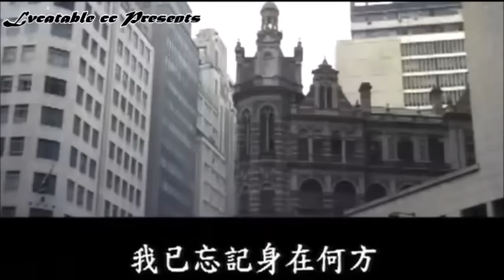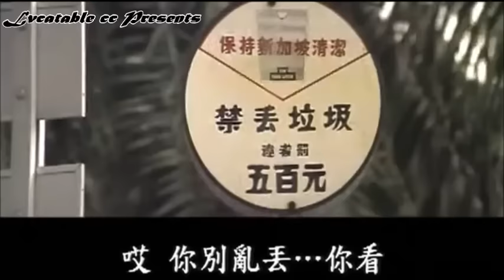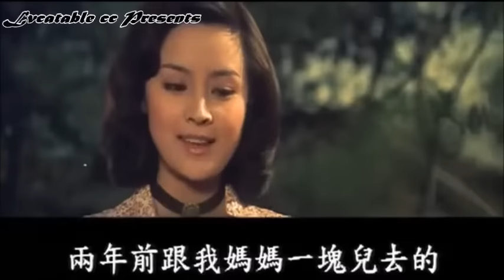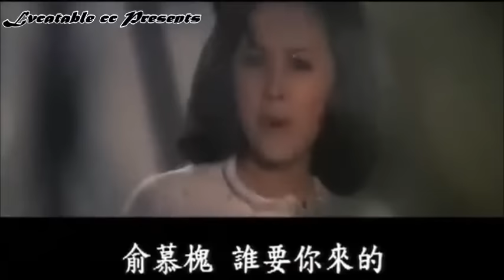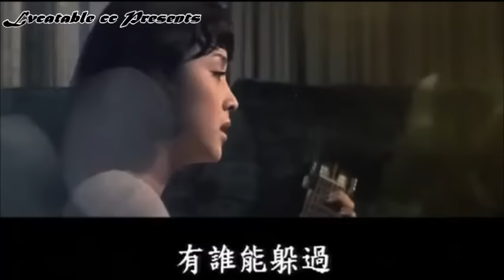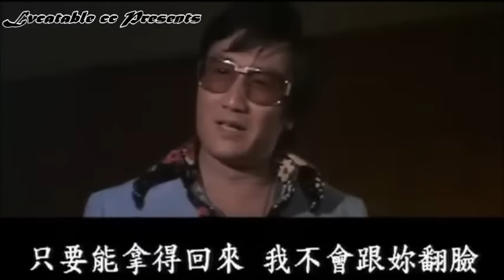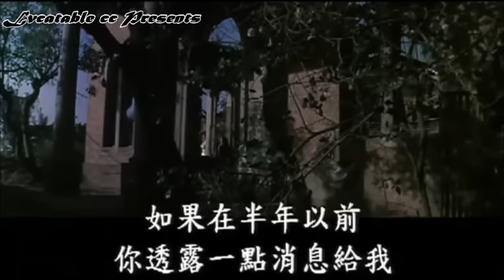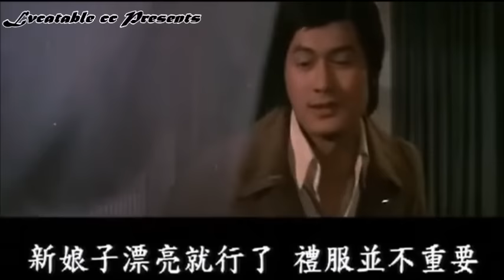國語長片 ~ 海鷗飛處 ~ 甄珍、鄧光榮、秦漢、謝賢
《海鷗飛處》
導演：李行
編劇：張永祥，瓊瑤
主演：鄧光榮，甄珍，白琳，秦漢、謝賢
出品公司：馬氏影業公司
發行公司：第一出版(香港)有限公司[香港]
中文名：海鷗飛處
外文名： Where the sea gull flies
類型：愛情
片長：101分鐘
對白語言：國語
色彩：彩色
原著：瓊瑤

記者俞慕槐（鄧光榮）一直在不同場合碰上同面孔但不同身份的謎樣女孩，她就是忽而在香港渡輪上因誤殺負心丈夫正準備投海自殺的“海鷗”（甄珍），轉瞬出現在新加坡的夜總會小歌星“葉馨”，以及妹妹的同學家境富裕而嬌縱的“羽裳”。事實上三人分明就是同一人，但又為何以不同身份出現並有心隱瞞呢？慕槐懷著疑慮與羽裳展開熱戀，當羽裳陷入情網時，慕槐居然告訴羽裳從未喜歡她，也不愛她。一氣之下羽裳未經考慮就同意了另一位追求...

《海鷗飛處》是七十年代瓊瑤電影重創輝煌的奠基作品，不光動用了當時最具外埠影響的瓊瑤片女星甄珍，招攬了當時在台灣頗為受寵的文藝小生秦漢，與香港最具人氣的偶像小生鄧光榮與謝賢，真可謂是陣容強大。影片橫跨新加坡，馬尼拉和香港等地拍攝，耗資巨大，取景華麗，並不同於當時瓊瑤片中流行的“三廳”模式，堪稱是瓊瑤電影中少有的大手筆之一，偶像加上大製作，難怪當年上映時造成轟動，票房一個多月期間都具高不下。

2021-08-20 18:15聯合報 記者陳建嘉／報導
被譽為「台灣電影教父」的導演李行，19日晚間9時55分，因心肺衰竭病逝於台北，享耆壽91歲，他的一生對華語電影貢獻卓越，除了創作無數經典，也在1990年接下金馬執委會首任主席，積極推廣華語電影文化，他的離世消息一出，令各界惋惜不已。

李行是影壇的大前輩，包括李安、侯孝賢以及朱延平等導演都受他影響極深，他的電影捧紅不少大明星，包括甄珍、鍾鎮濤、林鳳嬌以及李烈等人，也讓秦漢、張艾嘉拿下金馬獎，即便他後來年事已高，每次華語電影一有公開盛事，絕對事必躬親，幾乎全程參與。

論及李行導演最遺憾的2件事，第一件就是大陸電影近年不參加金馬獎，一直期許兩岸電影能重新恢復交流，另一件便是一直還有想拍電影，原來他拍完「秋決」之後，一直想把作家謝家孝的「跪在火燙的的石板上」改拍成電影，並請歐威飾演男主角，不料歐威英年早逝，感嘆今生今世可能都做不到了，當時曾無奈表示：「以後在我的墓碑上可以寫『跪在火燙的石板上籌備中』」。

李行將恩師唐紹華說的「要把電影當成是1場馬拉松」奉為圭臬，即便卸下導演身分，仍一手創辦兩岸電影展，致力於中港台影人交流，2018年適逢影展第10屆，包括黃曉明、王力宏等大明星，都為了力挺該影展而出席現身。去年眾多影人為李行舉辦90歲壽宴時，他更堅定表示自己終身都是台灣電影的志工，「活著的每一天，都會為電影打拼奮鬥」。

至於李行的後事，兩岸電影交流委員會已與李行的家屬協調，將於21、22日的上午及下午特定時段，配合家屬開放親友致哀，地點在禪心閣會館，其餘後事再另行公布，委員會也強調防疫關鍵時期，也請前來靈堂的親友配合全程配戴口罩。